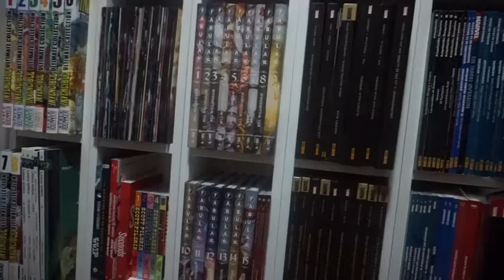Series: M.O.D.O.K. (Modok) mi nueva serie favorita de Disney +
Acabo de ver el primer episodio de M.O.D.O.K. y me parece una serie muy muy recomendable, graciosa, irreverente, divertida,... no es para niños pero quien tenga dudas que la vea.